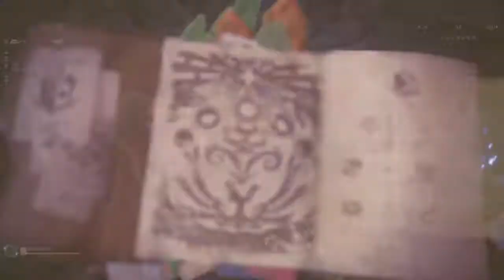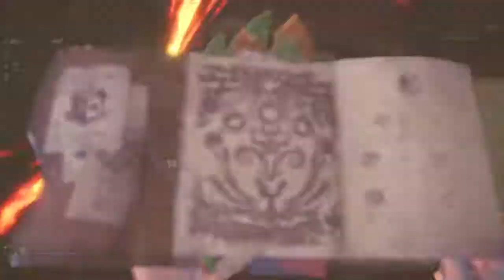Monster Hunter: World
Ex Behemoth Run with New Member